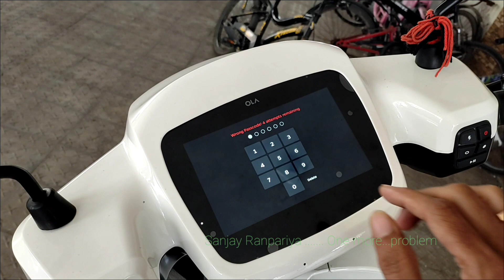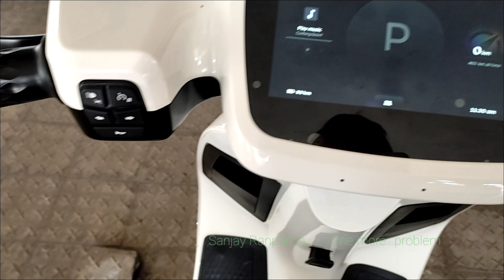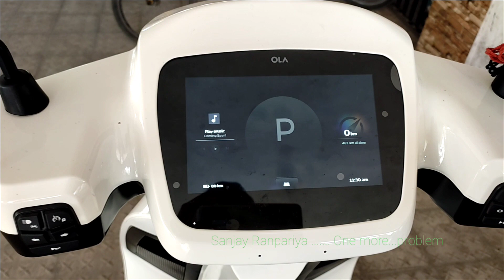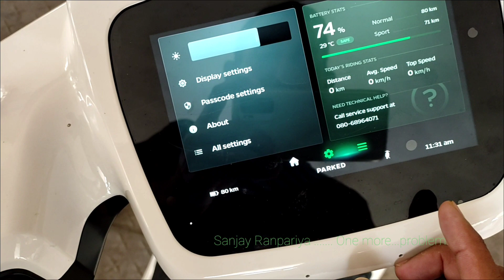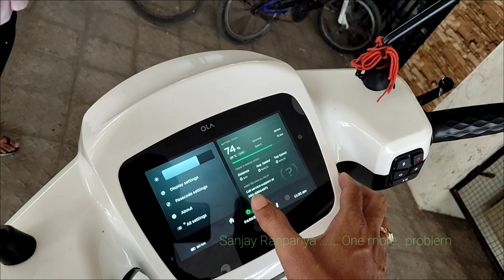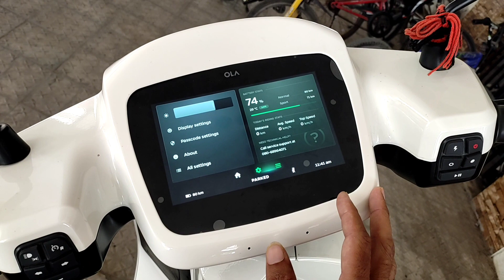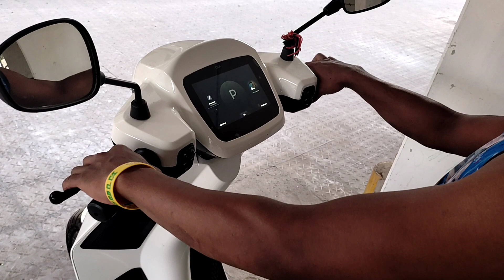One more Problem in Ola S1 scooter 🛵⚡# Not start Problem in Ola S1 Not go into riding mode.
one more problem spotted in my ola S1 electric scooter
scooter not start from three days when I enter the password the scooter unlocked but then I try to start scooter not go from parking mode to riding mode
all things of scooter are okay like battery percentage, display intimations "close the parking stand" "Hold the break" etc. etc.
but not start and run... only in parking mode. no any respond on display.